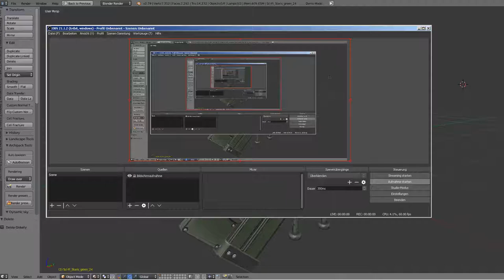Sci-Fi Stairs - 24 - Green Version